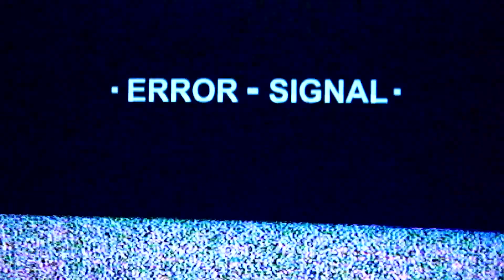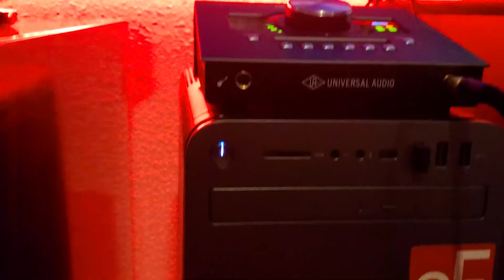Notorious BIG - REMIX - The Quarantine Commandments (Presidential Powers & produced by DAPlyfe)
New York artist Presidential Powers teams with DAPlyfe Records to flip Biggie's classic "Ten Crack Commandments", 2020s "Quarantine Commandments"

While they keeping changing the rules during the Coronavirus Epidemic, Powers connected with DAPlyfe Records to set it straight for everyone - "The Quarantine Commandments" is a "BIG" vibe right now!

Special Thanks To Reesa Myers for Video Editing!  Definitely one of the most rewarding tracks I've been a part of.  The entire process, start to end occurring during COVID lock-down, in 2 different states.  hooray technology lol

You can check out Presidential Powers and DAPlyfe at...
POWERS
@presidentialpowpow on IG
@allthispowers on twitter
DAPlyfe
@DAPlyfe on Insta